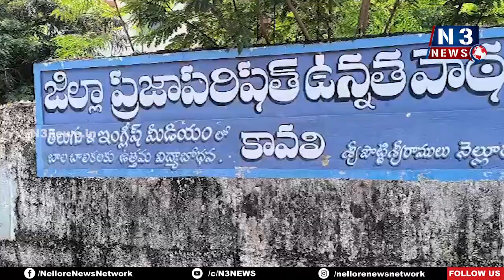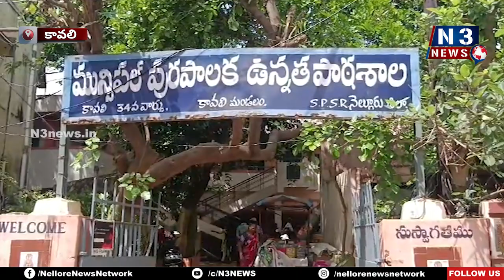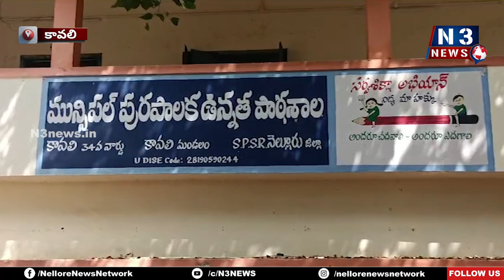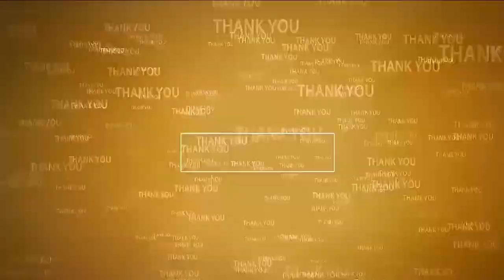బడిగంట మోగినవేళ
- ముగిసిన వేసవి సెలవులు
- కావలి పట్టణంలో పాఠశాలలు విద్యార్థులతో కళ కళ
- ఈ విద్యా సంవత్సరంలో విద్యార్థుల ముంగిట కొత్త సిలబస్